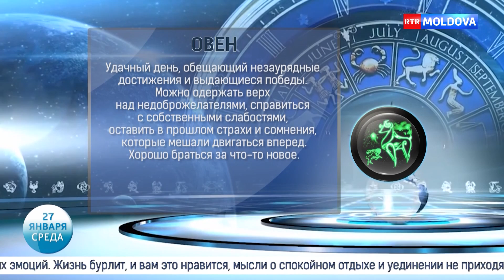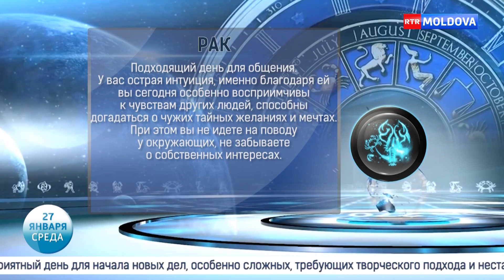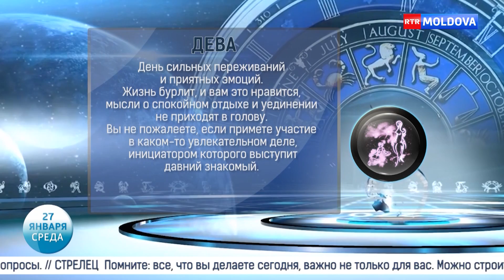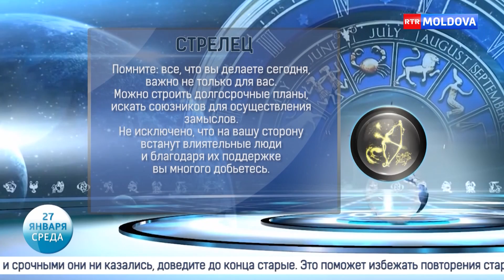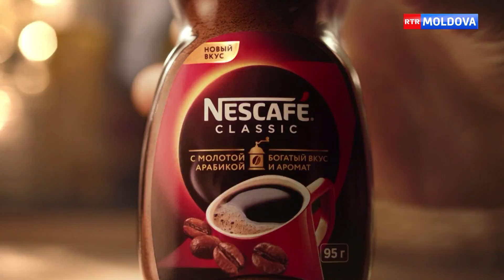Новое Утро! 27.01.2021